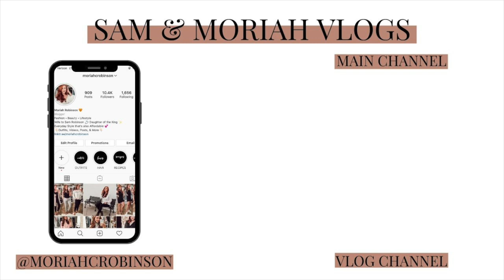STUFF I'M LOVING... CBD & ICED COFFEE | Sam and Moriah Vlogs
Stuff I'm Loving! CBD & Iced Coffee!

-VIDEO MENTIONS-
Skincare Fridge
Colleen Rothschild Retinol Oil
Iced Coffee